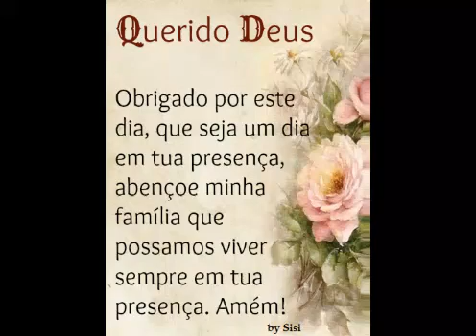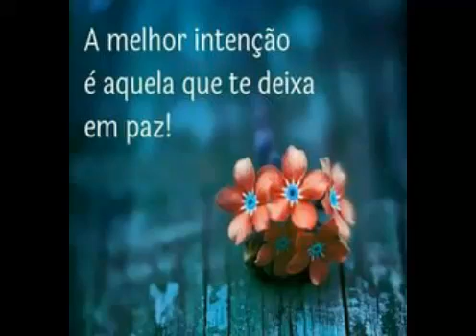Mensagem linda para o seu coração Boa noite